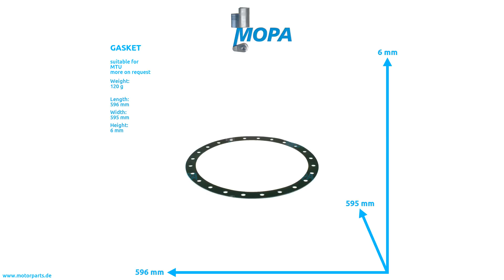8499971010 - MOPA GASKET suitable for MTU engines